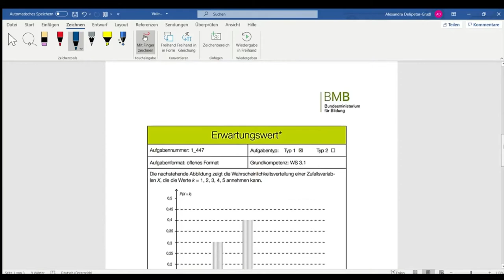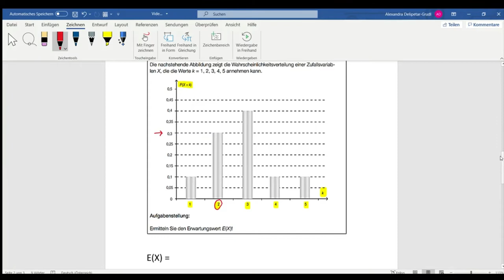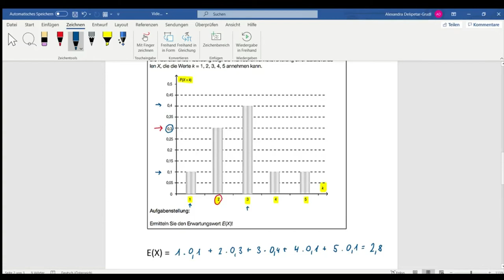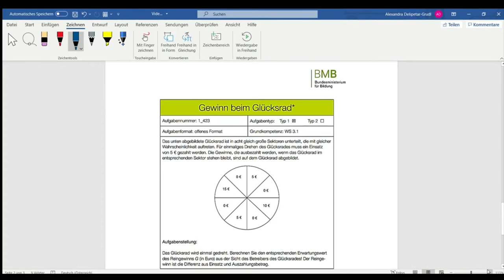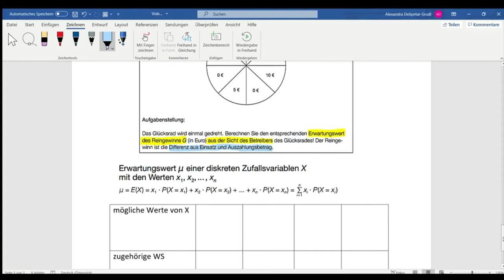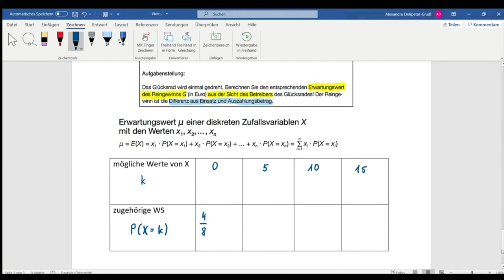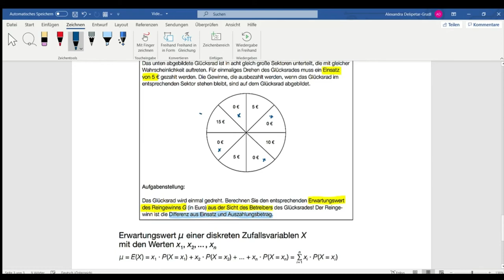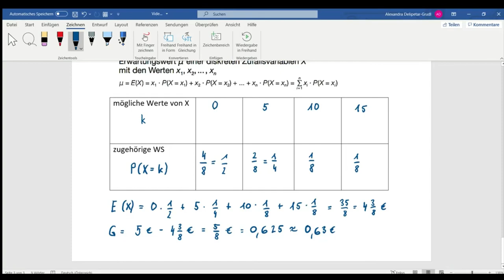Erwartungswert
Wahrscheinlichkeitsverteilungen - Capstone (WS 3)